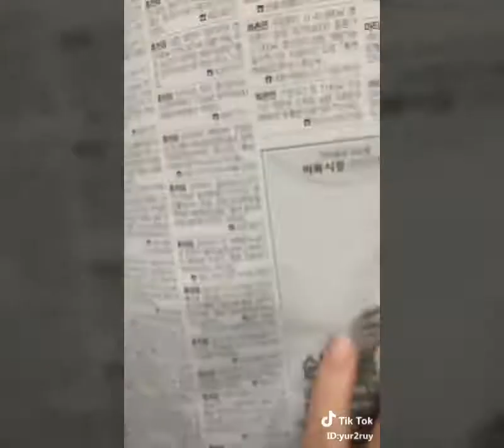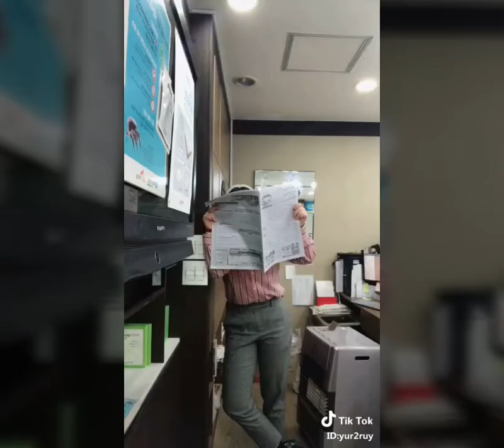ToklD: yur2ruy insta. yur2ruy 놀러 오세용 즐기면서 찍어요. 은우 바라기。 메세지 확인 안해요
Help me to get 10.000 Subscriber: ThanksThanks for watching my videos.